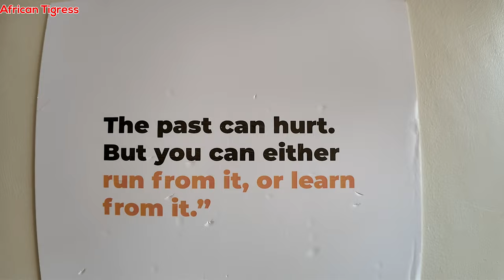Good News!! 😊 Jamaican Man Buys Apartment in Nairobi Kenya !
Jamaican man @jamtoursafrica  living in Kenya bought my apartment . We also go out to celebrate with Jamaican food In Nairobi Kenya. 🇰🇪